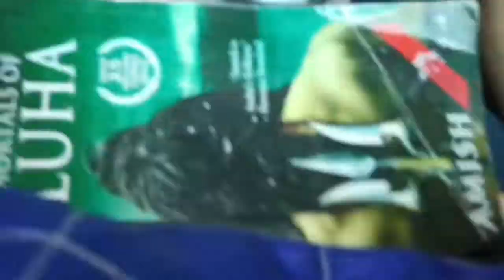Mata Vaishno Devi trip path-2/माता वैष्णो देवी की जय❤️🥰theRishabh.D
@the Rishbh.D

Vaishno Devi trip//जय माता दी❤️🙏youtube

@the Rishbh.D